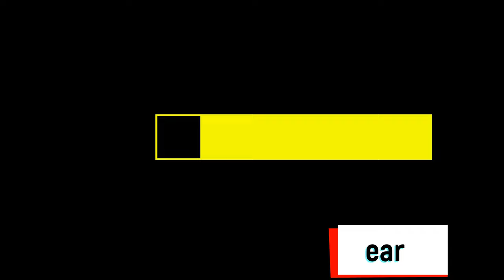Cavity Racetrack 2023-10-08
a lap on the racetrack at the cavity (-boards) event